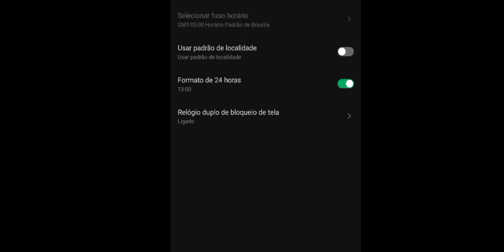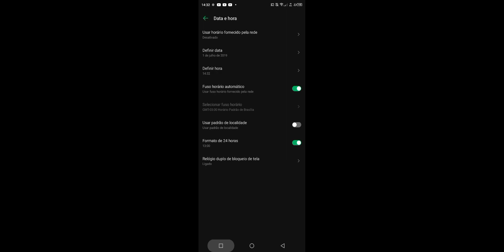|ARK MOBILE| Você sabia Desse Bug para Farmar âmbar?